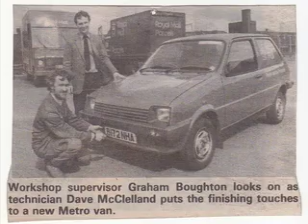Royal Mail Dudley